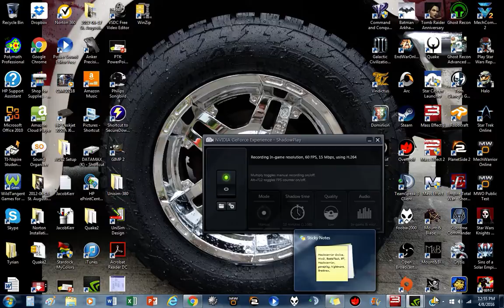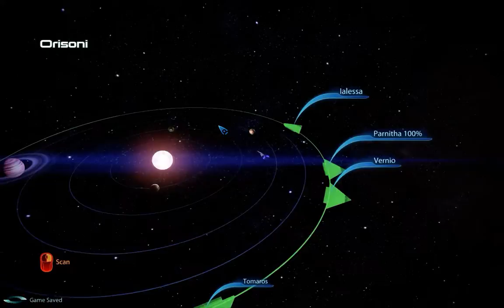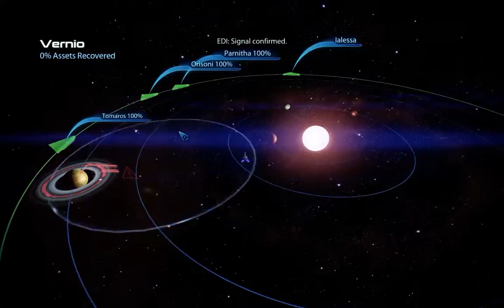ME3: Game Walkthrough from Start to Finish Part 18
Galaxy Map exploration and mini-quest item gathering.